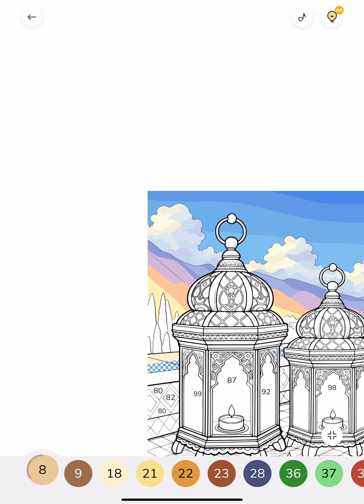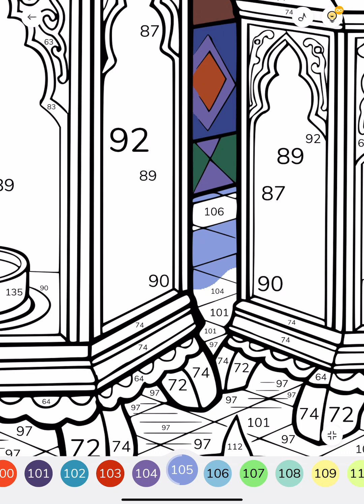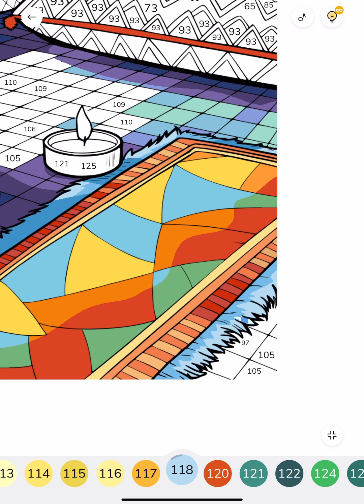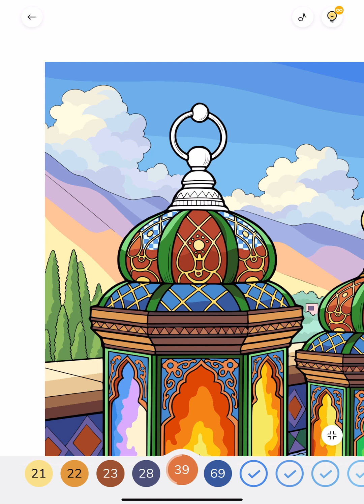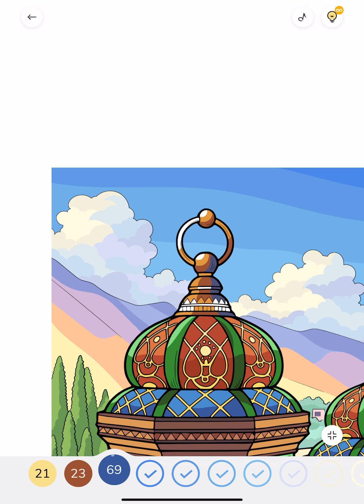Arabic Art Latern Lamp Zen Color app Paint by Number Digital Art Online